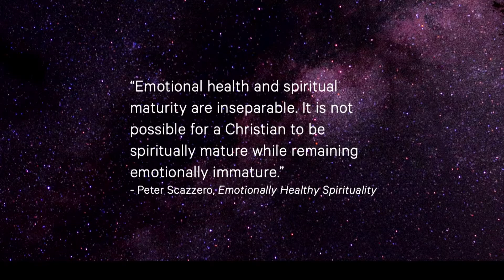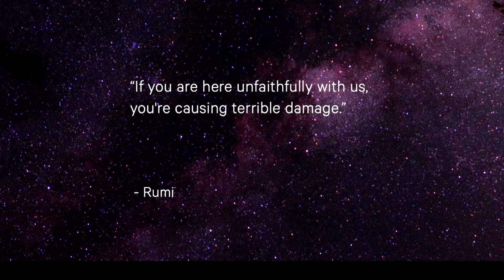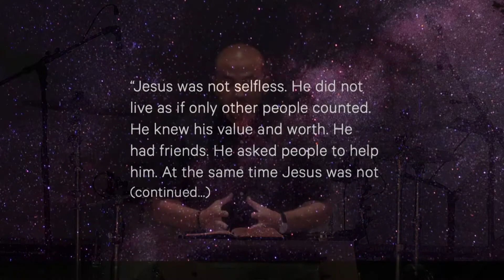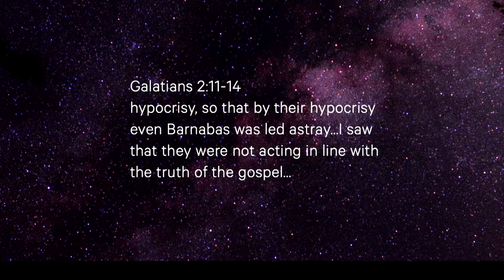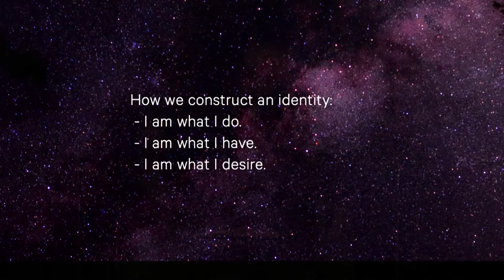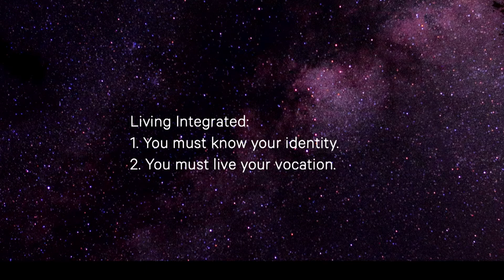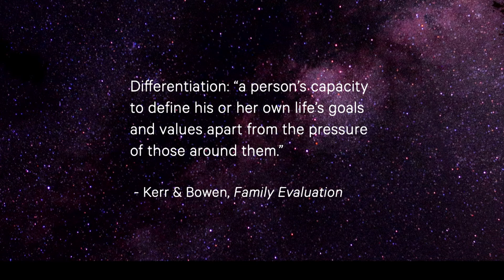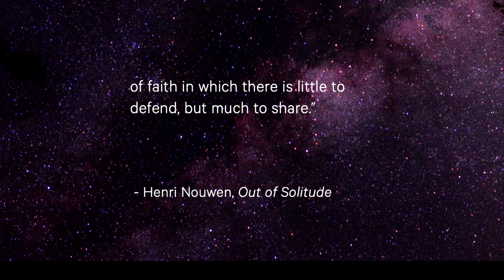Year of Authentic Community pt24/Living with Integrity & Integration/Various Scriptures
Year of Authentic Community: Living with Integrity & Integration
Various Scriptures
Dave Lomas

Dave Lomas teaches on the example Jesus set for us to live integrated and with integrity, as whole people, who know the truth of their identity and calling in Christ.